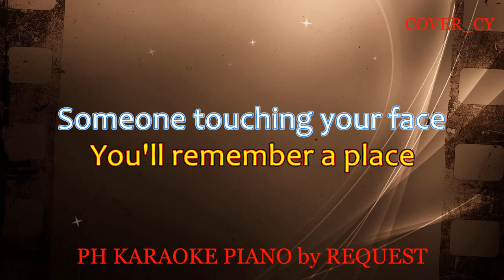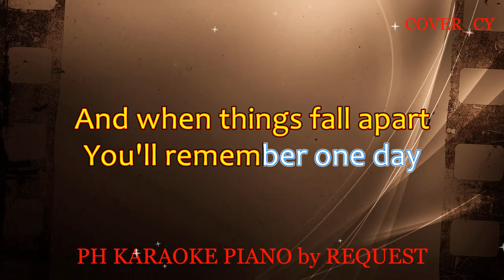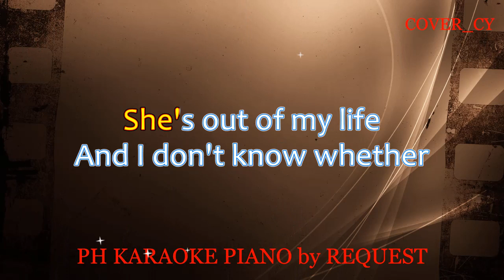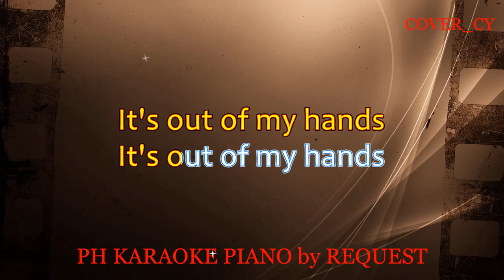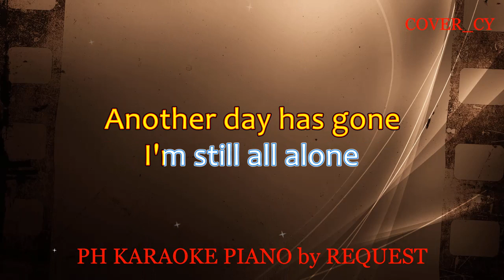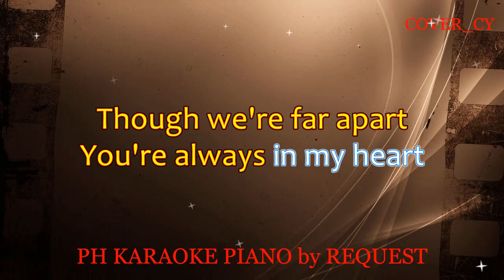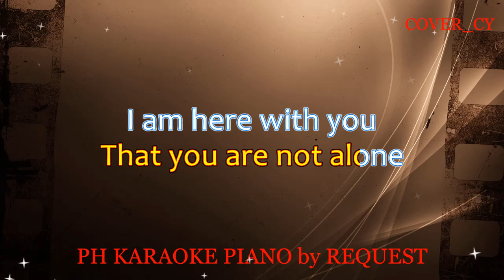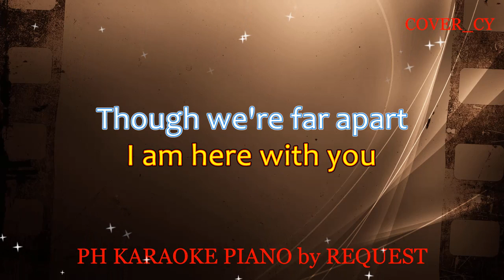ONE DAY IN YOUR LIFE / SHE'S OUT OF MY LIFE / YOU ARE NOT ALONE ( FEMALE VERSION ) COVER_CY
( MICHAEL JACKSON MEDLEY )

You can use my karaoke but don't forget to tag me or give a proper credit to my channel...Help me to grow my channel for sharing it ...subscribe and give like and comments in order for me to strive hard to give you a quality piano karaoke...Thank you for your support